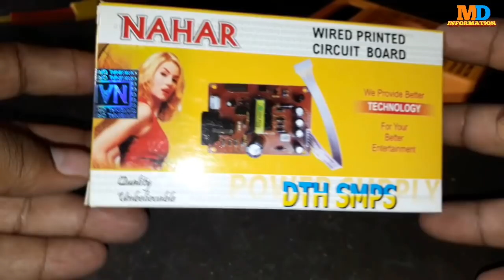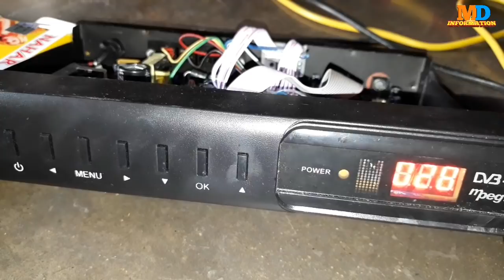DTH POWER BORD REPAIR